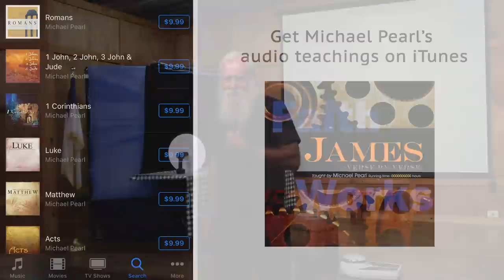Two Kinds of Righteousness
There are two kinds of righteousness. One will get you to Heaven, and one of them… won’t. Which kind do you have?

Bible teacher Michael Pearl discusses this in a message from our archives.